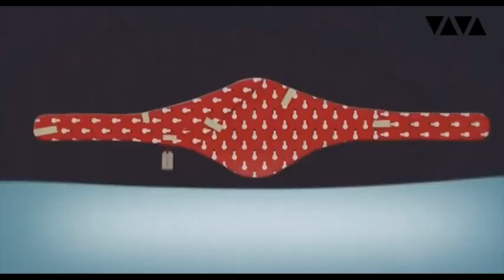-VIVA forever (1993 -2018)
VIVA était une chaine de télévision musicale Allemande qui a disparue le 31 décembre 2018 ,
Cette vidéo rend hommage à cette chaine TV qui a bercé une génération